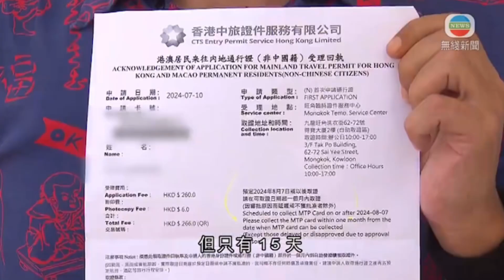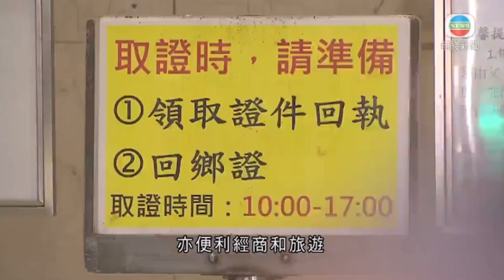2024/07/12，亞洲及大洋洲區葡僑委員會主席姍桃絲認為：為港澳永久性居民中的非中國籍人員簽發來往內地通行證件政策有助鞏固澳門作為中國和葡語國家的聯繫角色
2024/07/12，亞洲及大洋洲區葡僑委員會主席姍桃絲認為：為港澳永久性居民中的非中國籍人員簽發來往內地通行證件政策有助鞏固澳門作為中國和葡語國家的聯繫角色